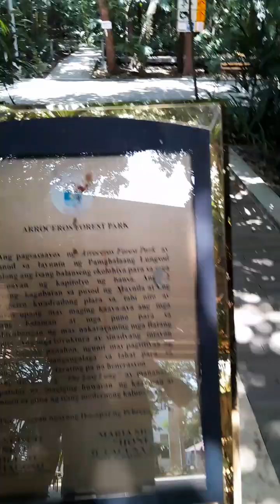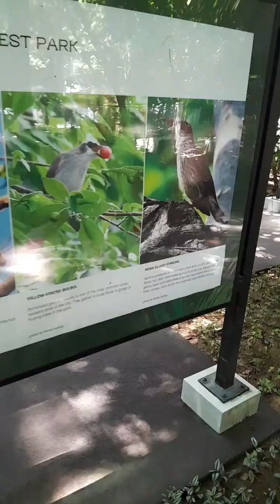Ep Vlog " arroceros park "